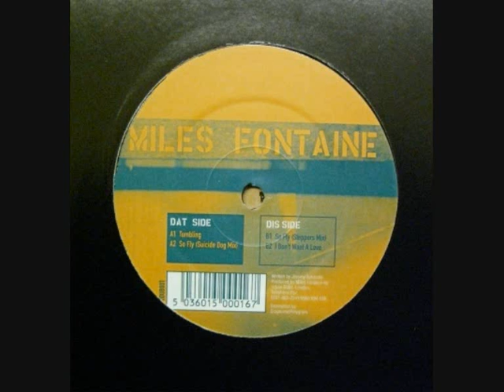Miles Fontaine - I Don't Want A Love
Sly using vocal samples off 'Brownstone - If You Love Me' again to create a banger